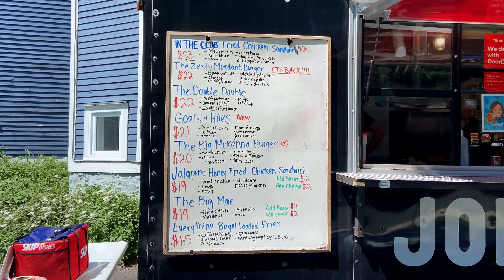Is this The The Best Burger in Canada? Best Places to eat in Newfoundland |The Food-DEE Travel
This week instead of doing a cooking video,  I am in my home town St.john's Newfoundland, Canada! I am going to show you some of the fav places I like to eat when I am home visiting my family. This is my first food travel vlog and feedback would be great for future videos!

Get my gear here:

Kitchen Gear:
My Knife
My Cutting Board
Kitchen Aid Mixer
Induction Burner

Camera Setup:
Camera Canon RP
Lens 24-105 f4 R mount
Lights Godox SL-60